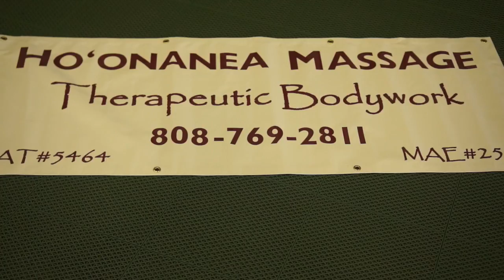The Brave Throw Down: Teaser Trailer #2 - Released 4/25/2015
Another taste of what went down at the Throw Down on 4/25/2015.  We weren't only doing it for ourselves, but more importantly the Special Olympics for Hawaii.  Way to be strong folks!!